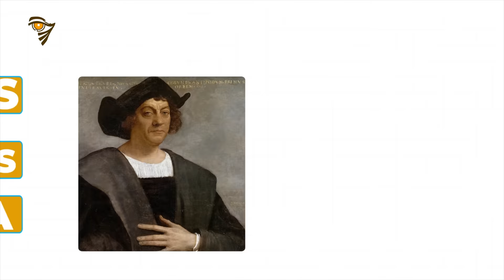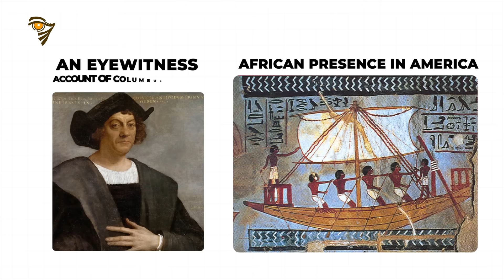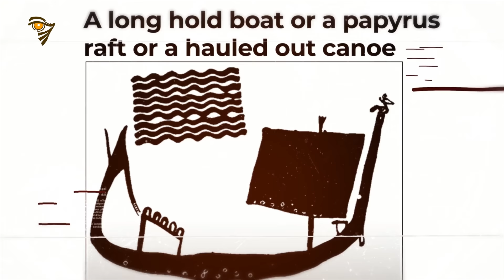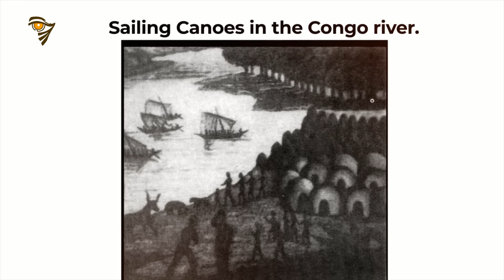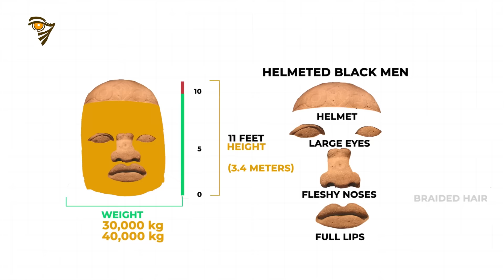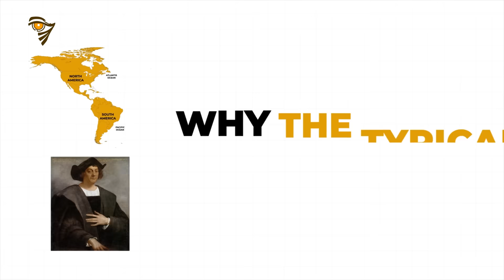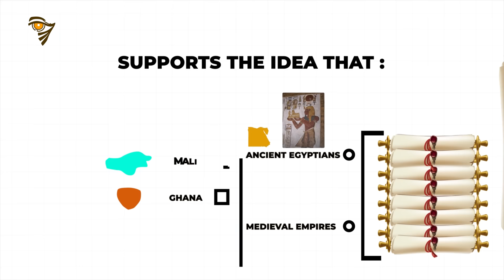Did Africans Discover America First?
It has become common knowledge amongst academics that Christopher Columbus clearly did not discover America, not least because is it impossible to discover a continent that was already there and thriving with culture. One can only wonder how Columbus could have discovered America when people were watching him from America’s shores? But everybody, it seems, wants a piece of the discovery.

So, did Africans Discover America First?